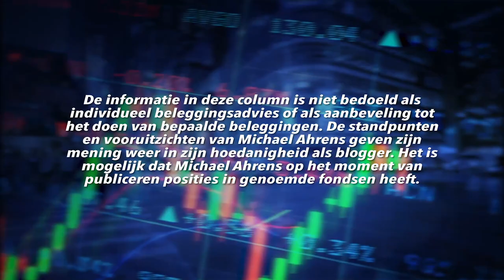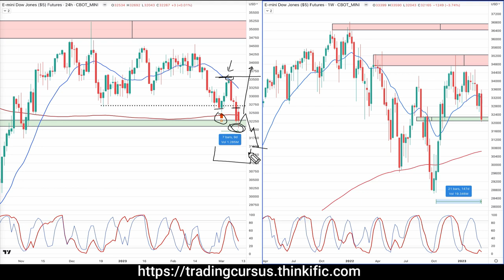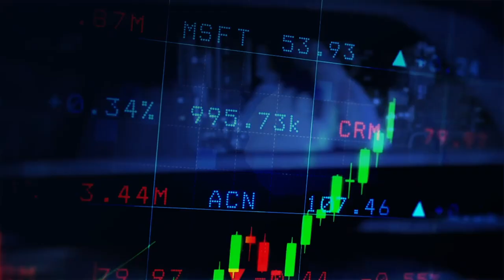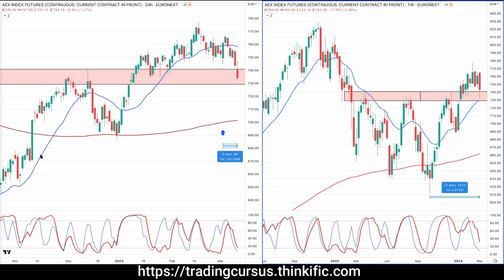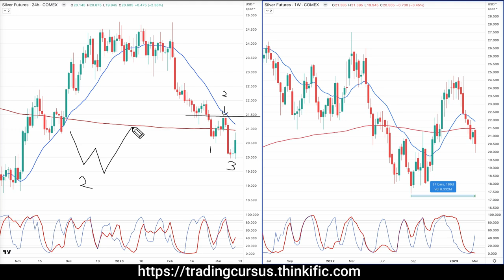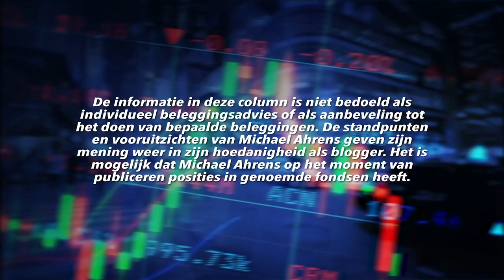Trading vlog 12 maart 2023